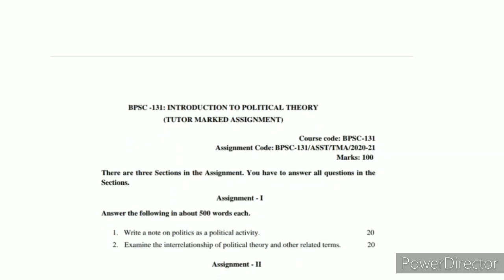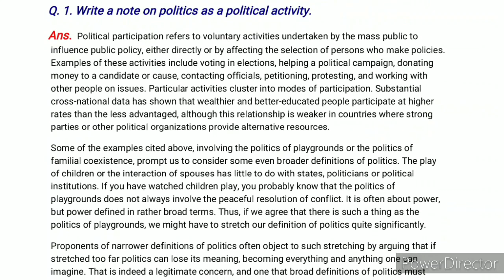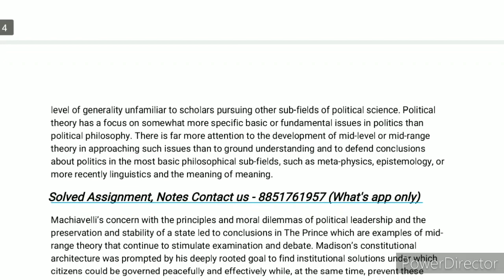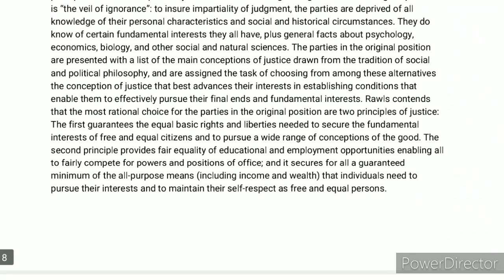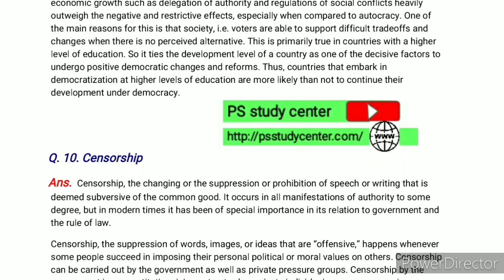BPSC 131 Solved Assignment 2020-21 | BPSC 131 Solved Assignment in English 2020-21 | BPSC 131 BAG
Introduction to Political Theory
राजनीतिक सिद्धांत का परिचय
Solved Assignment Hindi Medium